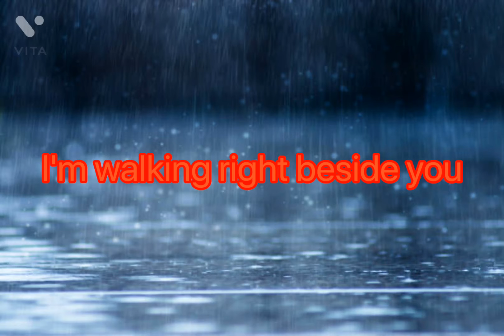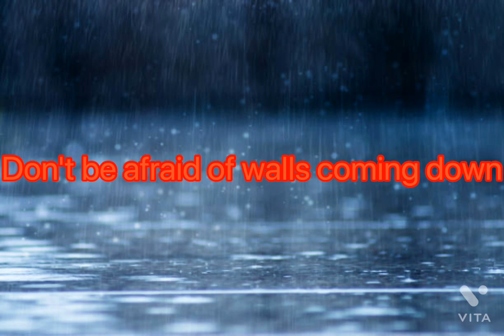Let it Rain Lyrics